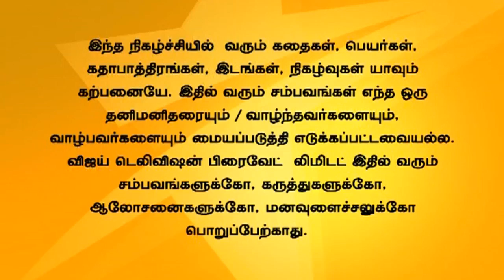Office | ஆபீஸ் 03/04/15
Office | ஆபீஸ்!
Madhavi informs Pavithra that she is going to impress Karthi buy dressing modernly. Vishnu tells his love to Manimegalai. Karthi scolds Madhavi for trying to impress him.
மாதவி தான் கார்த்தியை மனதை கவரும்படி நவீன ஆடை அணியப் போவதாக பவித்ராவிடம் கூறுகிறாள். விஷ்ணு மணிமேகலையிடம் அவனுடைய காதலை கூறுகிறான். கார்த்தி மாதவியை கடிந்து கொள்கிறான்.